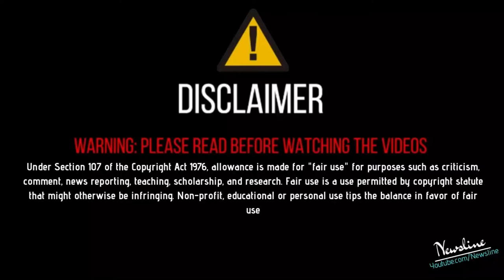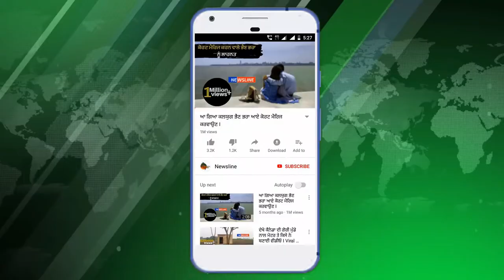ਮੇਰੇ ਰਿਸ਼ਤੇਦਾਰਾਂ ਨੇ ਬੜੀ ਅੱਤ ਚੁੱਕੀ ਸੀ - Guru Randhawa II Newsline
Newsline Team